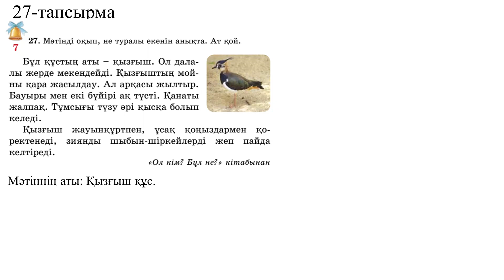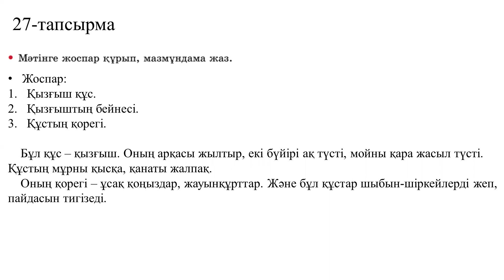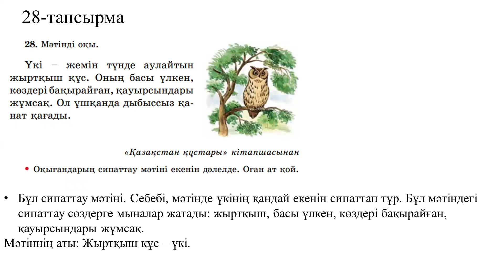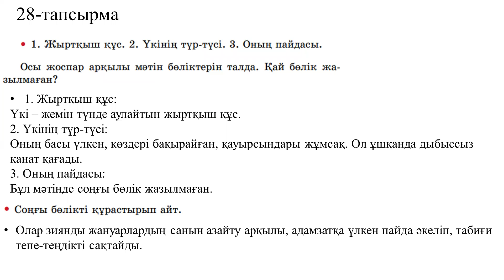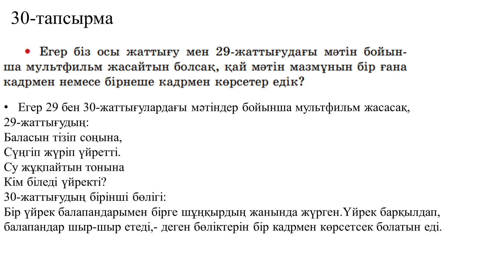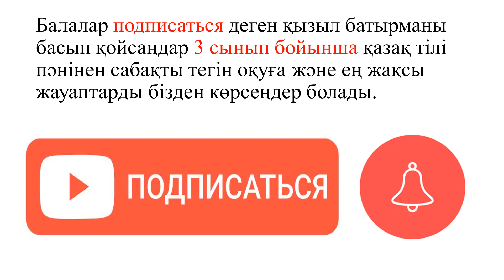қазақ тілі 3 сынып 7 сабақ